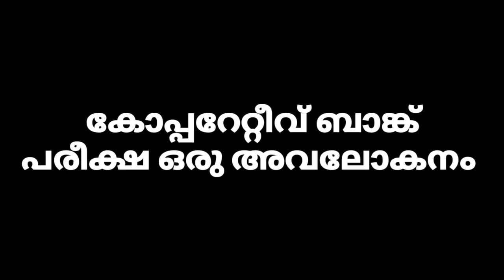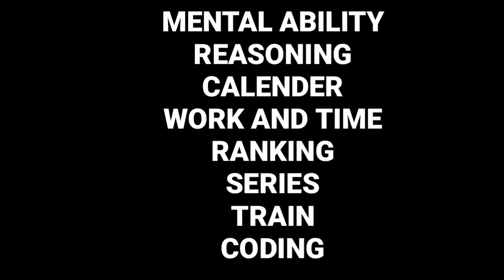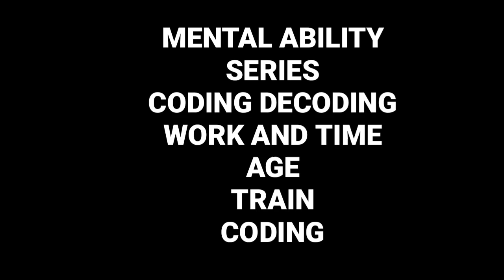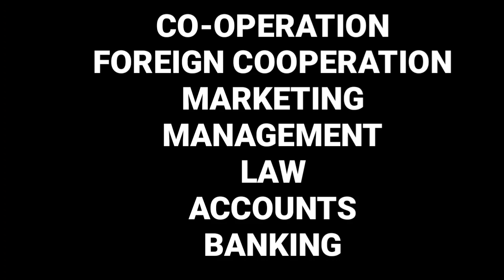നാളത്തെ ജൂനിയർ ക്ലാർക്ക് പരീക്ഷ | ഒരു അവലോകനം